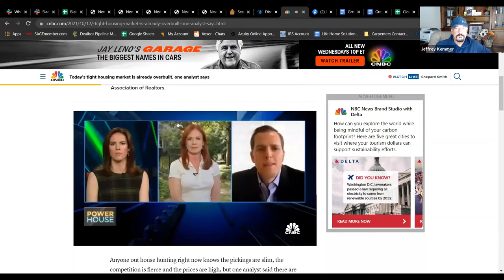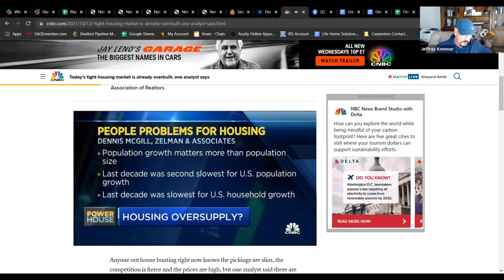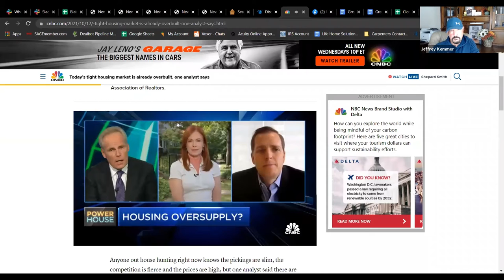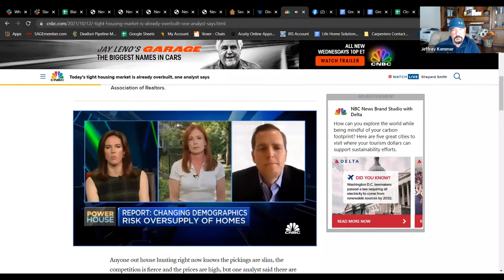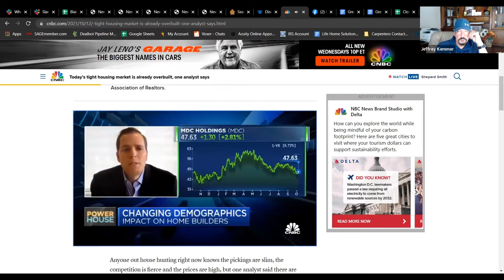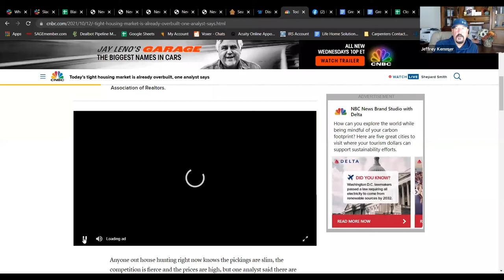New you can use by Jeffrey Kemmer 10.14.2021